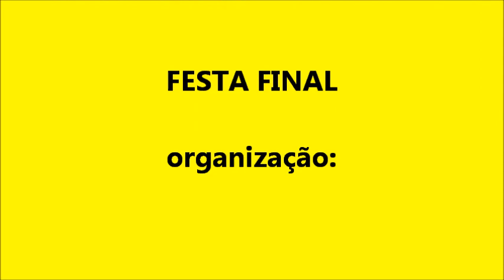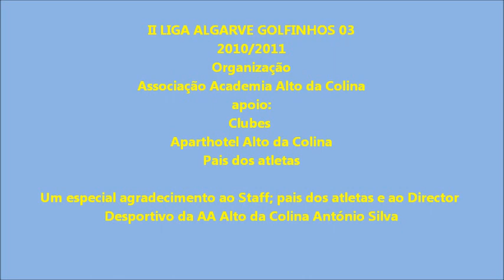Liga Algarve Golfinhos Festa Final com todos os atletas